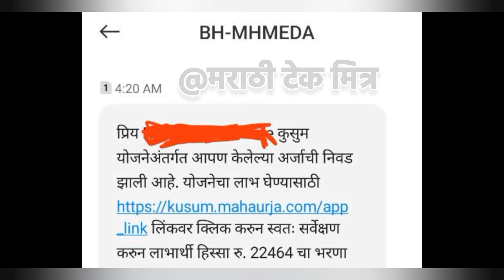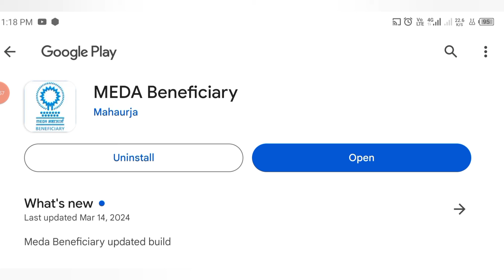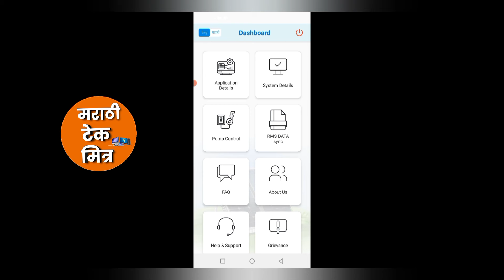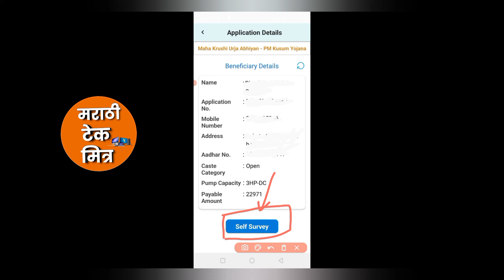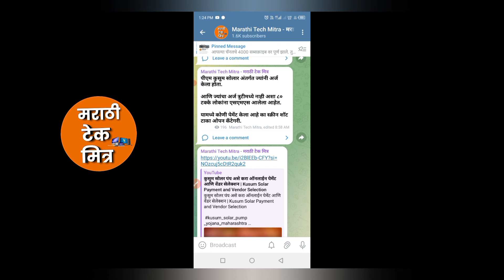कुसुम सोलार सेल्फ सर्वे पेमेंट Sms ऑप्शन आले| Meda Beneficiary Self Survey Payment option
Meda Beneficiary, Kusum Meda Beneficiary, Meda self survey

meda beneficiary self survey , kusum solar self survey , meda beneficiary login

@marathitechmitra marathi_tech_mitra marathitechmitra CSC GR agriculture mahiti

📱*My Mobile :*

🖱️My Mouse:

⌨️My Keyboard :

💾My Pendrive:

⌚My Smartwatch:

🖨️My Lamination Machine: